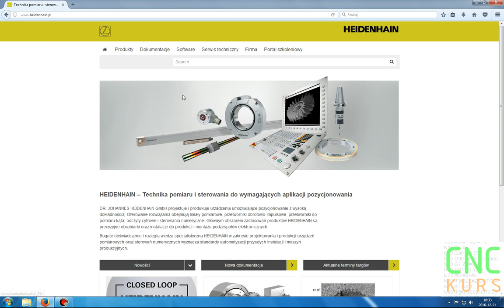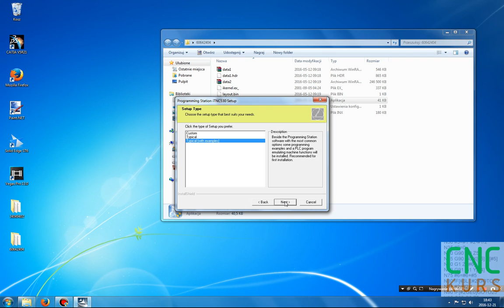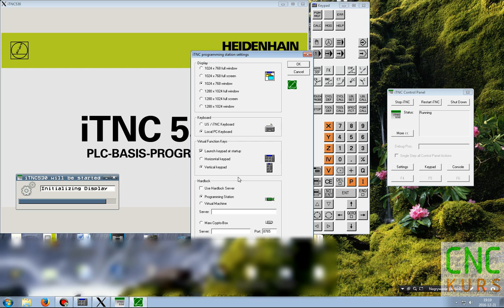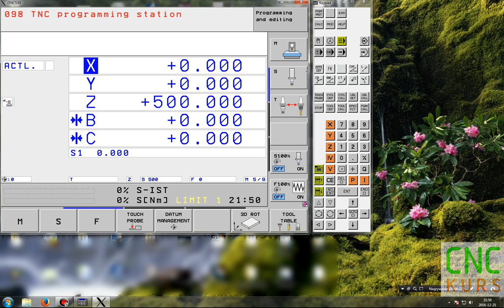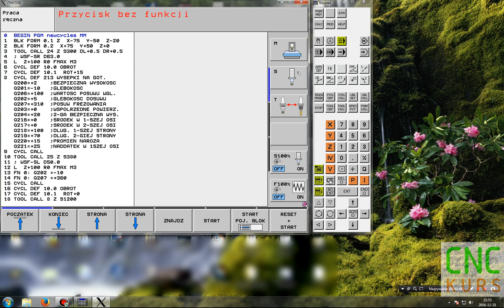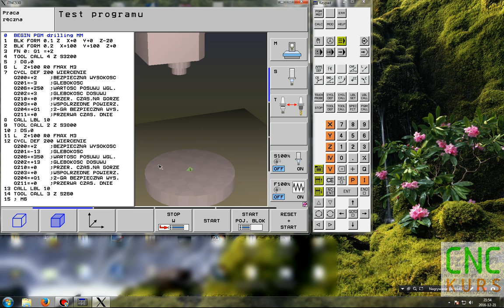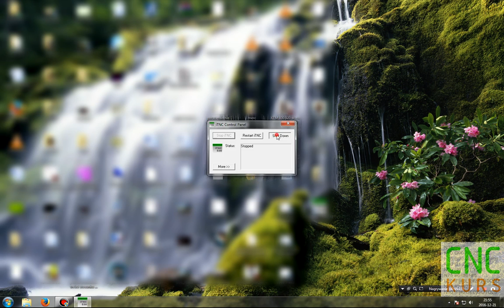# Kurs CNC, Symulator Heidenhain iTNC 530, turtorial, instalacja, zmiana języka, obsługa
Film przedstawia:
-skąd pobrać za darmo symulator Heidenhain iTNC 530
-jak zainstalować symulator
-jak go uruchomić
-jak zmienić język na Polski
-powierzchowne omówienie interfejsu
-odtworzenie symulacji

Kolejne filmy postaram się wykonać lepiej, jeśli macie jakieś uwagi to proszę napisać w komentarzu